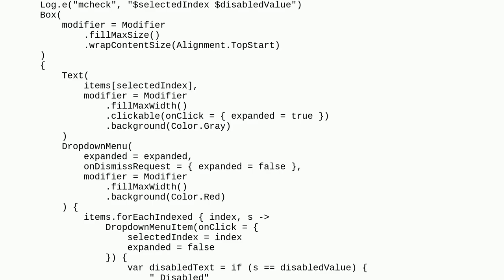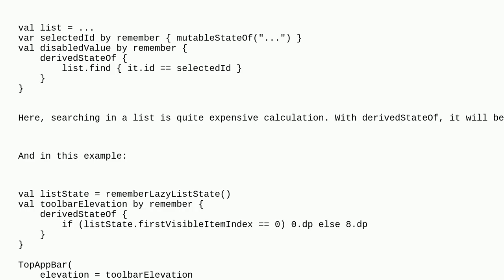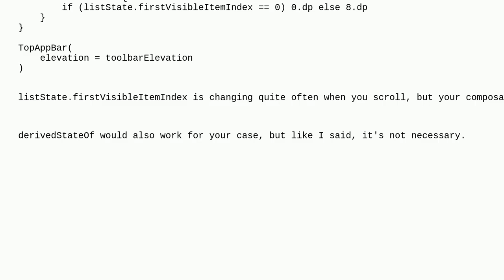Why chained mutable state is not updated?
A special thanks goes out to the community

  android-jetpack-compose